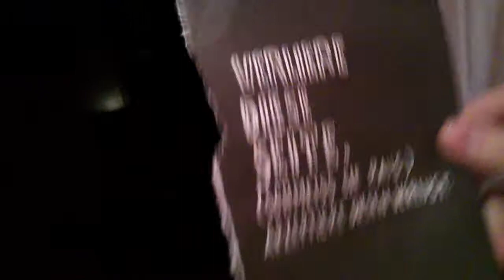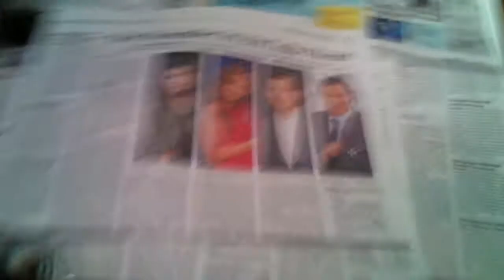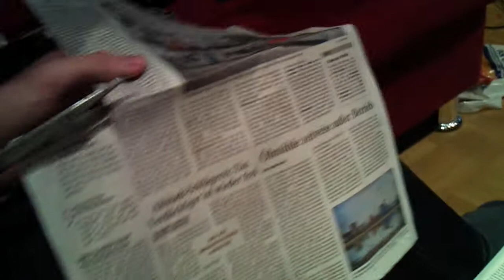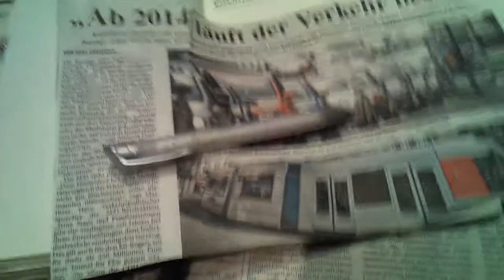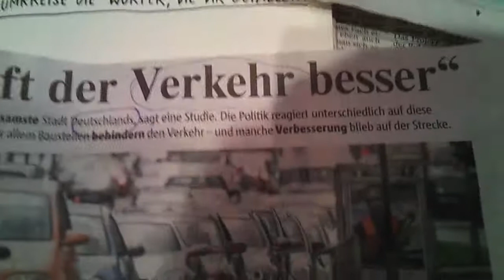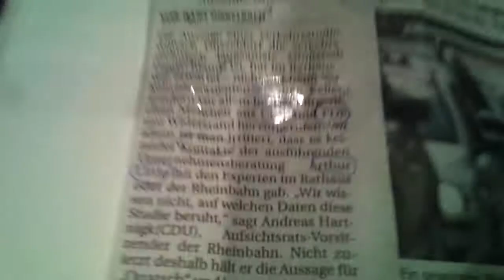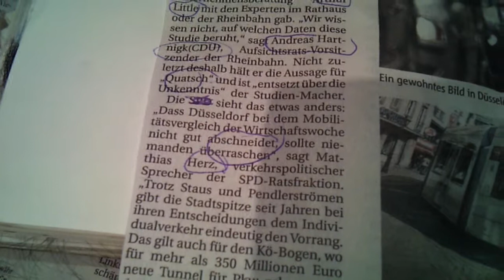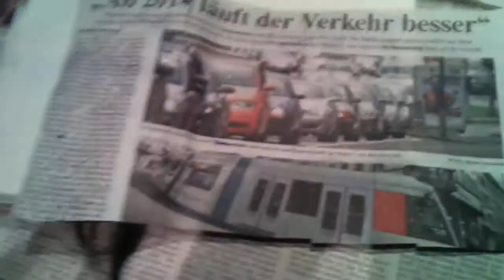Die Zerstörung eines Buches #17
In dieser Reihe zerstören wir Stück für Stück das Buch "Mach dieses Buch Fertig" von Keri Smith :D

Dazu werden alltägliche Dinge, sowie eine Menge Kreativität verwand ;)

Viel Spaß beim zuschaun =)